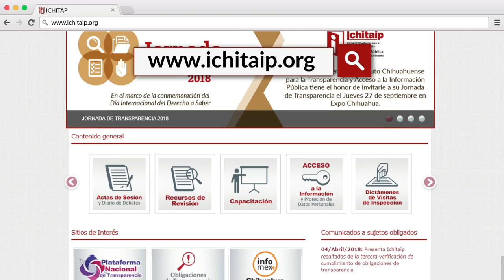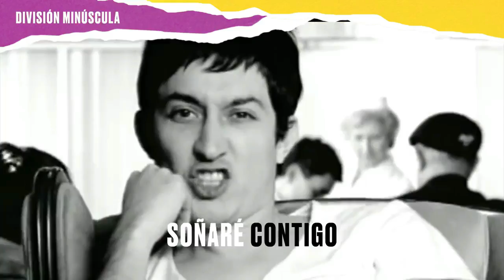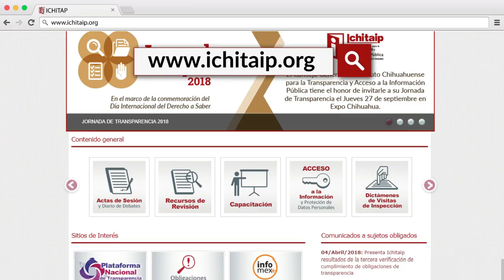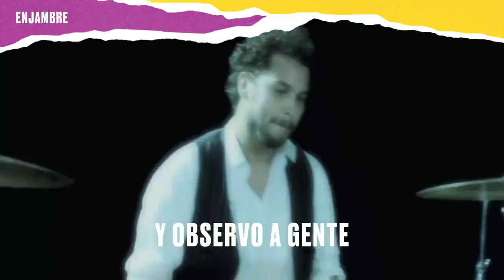a simple vista tv 4 oct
- El preisdente de la Unión Ganadera Regional de Chihuahua, Federico Duarte, comenta en entrevista exclusiva que Chihuahua es líder a nivel nacional en exportación de ganado y  es referente nacional en calidad genética.
- Entrevista con el coordinador de los Diputados Morena Chihuahua, Miguel Angel Colunga asegura que en esta legislatura los grupos parlamentarios forzosamente tendran que dialogar, negociar y llegar a acuerdos para sacar los asuntos que beneficien al estado.  También compartió que presentaron una iniciativa de inconstitucionalidad en el nombramiento del Auditor General del Estado.
- Entrevista con la diputada Rocío Sarmiento, de Movimiento Ciudadano presidenta de la Comisión de Asuntos Indígenas, quien  presentó iniciativa para aumentar pena de homicidio agravado. Retoma iniciativa para agilizar trámites de adopción.
- Presentan exposición La Reina Roja, el viaje al Xibalbá en el  Museo Regional de Chiapas - INAH, entrada libre, hasta el 21 de octubre.